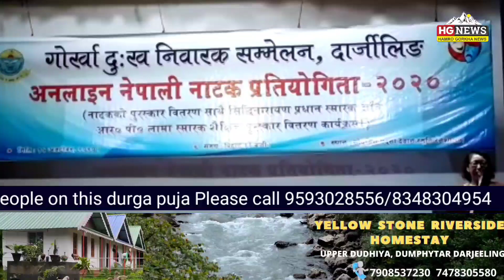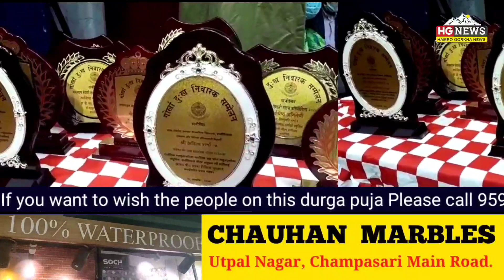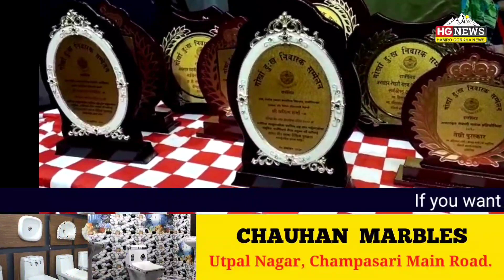GDNS Darjeeling Online Play contest 2020 Prize distribution said GDNS president Pemba Bomzon.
गोर्खा दुःख निवारण सम्मेलन दार्जीलिंग 2020 द्वारा अयोजित अनलाईन नाटक प्रतियोगिता 2020 नाटकको पुरष्कार बितरण साथै सिद्धिनारायण प्रधान स्मारक अनि आर°पी° लामा स्मारक शैक्षिक पुरष्कार बितरण कार्यक्रम सम्पन्न गरियो।
उक्त नाटक प्रतियोगितामा नाटक "आमा" ले प्रथम स्थान लिएर बिजयी बनिएको छ भने दार्जीलिंग महुकुमाका दुई माध्यमिक अनि उच्च माध्यमिक परीक्षामा अधिक अंक लिएर पास गर्ने दुई जना विद्यार्थीहरुलाई पनि प्रोत्साहित गर्न सम्मनित गरियो। कार्यक्रम बिषय गोदुनिस नाटक उपसमिति अध्य्यक्ष पेम्बा बम्जनले पत्रकारहरुलाई अधिक जानकारी गराएका छन्।